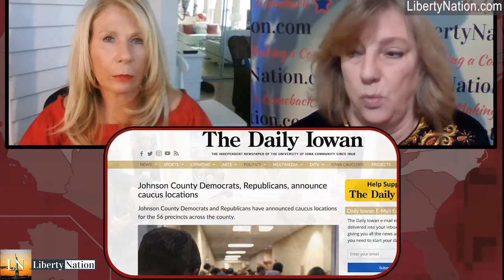How the Iowa Caucus Works -- Red State Report - TRUTH TV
As election 2020 warms up, the first contest will be the Iowa Caucuses. Who goes to these, how do these caucuses operate, and how do they deviate from state primaries?